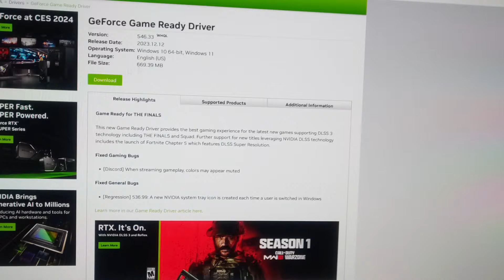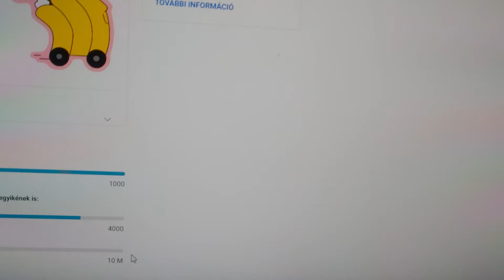Szoba Vlog - Urja raktam gépet és jó e ?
Ha Szeretnél Csatornatag lenni csatlakoz
Ha szeretnél támogatni Revolut Számlaszám
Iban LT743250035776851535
Revolut Profilom
Ha Steamelnék ki fogja írni mit írsz be és mennyit küldtél

Sokan kérdezték Mik Vannak Gépem
Alaplap Asus Z170-P
Számítógép ház Cooler Master CM 690 III Window (CMS-693-GWN1)
Corsair 240GB Force 3 LE CSSD-F240GBLEB SSD meghajtó
Corsair 650W RM650i CP-9020081-EU Tápegység
Gigabyte GTX1070 8GB DDR5 GV-N1070G1 GAMING 8GB Videókártya
Intel Core i7-6700 BX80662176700 Processzor
Kingston 2x8GB DDR4 2133MHz HX421C14FB2K2/16 HyperX Fury Black Memória
NZXT Kraken X41 RL-KRX41-01 Vízhütés
Lemezes meghajtó KINGSTON SA400S37960G  (960 GB, SATA-III)
Optikai meghajtó ASUS DRW-24D5MT
fejhallgató Razer Kraken USB gaming
Egér Genius DX-110
Monitor Asus VZ279HE  [27" IPS LCD]  (J8LMTJ025901)  {2018}
Hangfal Logitech 2.1 Z533 Hangszóró, 60W RMS, Fekete
Sony KD43X80JAEP Smart LED Televízió, 108 cm, 4K Ultra HD, Google TV (2021)
ASUS TUF VG27AQ1A LED IPS Gaming monitor 27", QHD, 170Hz, 1ms MPRT, FreeSync Premium, HDR10, HDMI, DP, 130% sRGB, DCI-P3 95%, Fekete